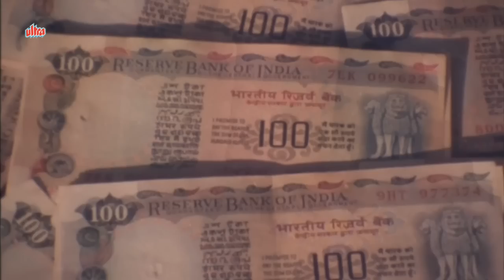Ashok Saraf, Prashant Damle, Sudhir Joshi, Ina Mina Dika - Comedy Scene 8/11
Comedy Scene from Ina Mina Dika (1989) Social Family starring Ashok Saraf, Prashant Damle, Archana Patkar, Rekha Rao, Viju Khote, Sudhir Joshi.
Director : Raju Parsekar
Music Director : Shrikant Telang Producer : Rajiv Patkar